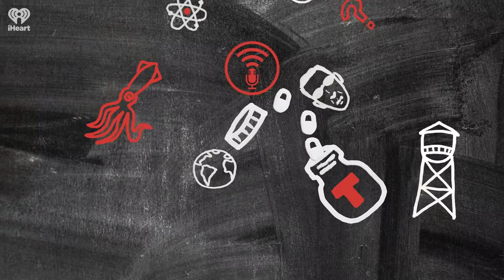What are false positives? | STUFF YOU SHOULD KNOW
When getting a medical diagnosis, it's important to understand the terms. Negative is good, positive is bad, false positive is great in a way, but false negative is the worst. Learn all about false positives, when your tests indicate you have a disease of some kind when you don't, and what this means in the medical community at large.